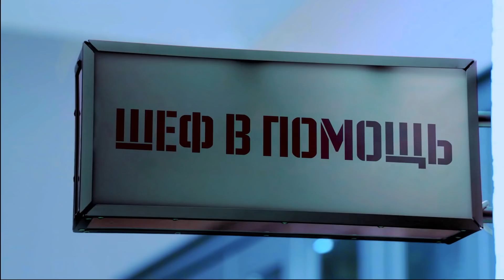КАК ВЫБРАТЬ РЫБУ В МАГАЗИНЕ - советы от шефа Бельковича | ПроСто кухня | YouTube-версия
Шеф спешит на помощь - это новая рубрика шоу ПроСто кухня, в которой Александр Белькович подскажет, как правильно выбирать продукты.

В этом выпуске вы узнаете как правильно выбрать рыбу.